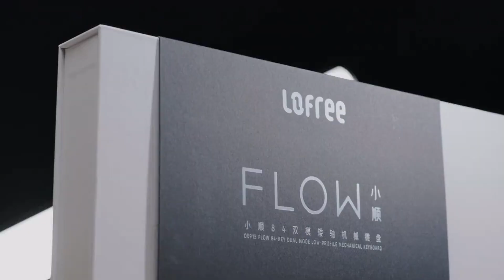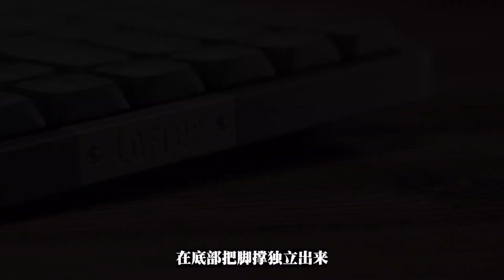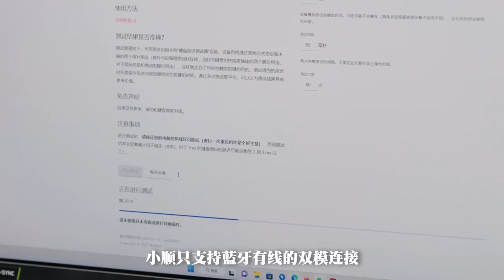矮轴也能HIFI？这大概是目前最棒的矮轴键盘 | Gasket+矮轴 洛斐小顺 拆解测评【Kimorebis-键】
省流：799
各方面我都非常满意的，一把键盘（除了价格）
视频中提到的键帽遮光问题，在黑色版本上做的是非常不错的，只有白色会有一定的漏光，就看个人取舍了

矮轴也能HIFI？这大概是目前最棒的矮轴键盘 | Gasket+矮轴 洛斐小顺 拆解测评